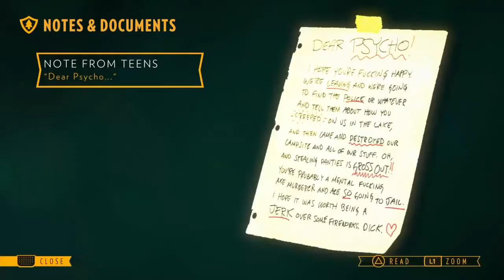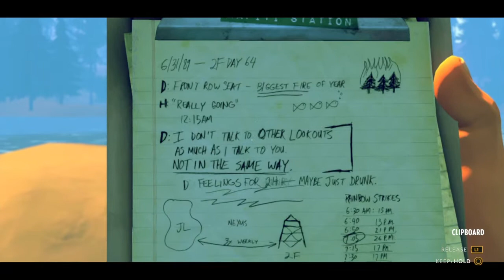HEY THERE DELILAH LETS KISS!!! | FIREWATCH